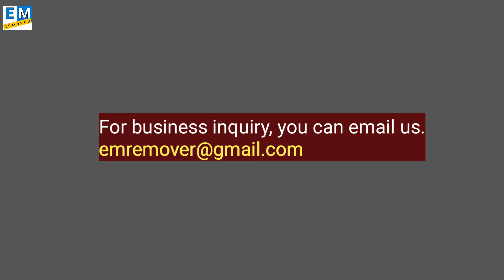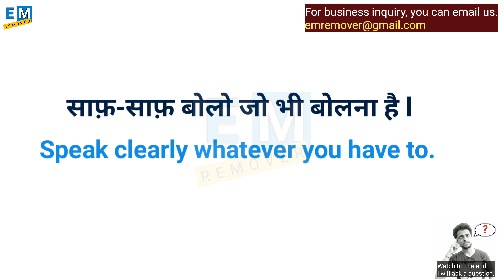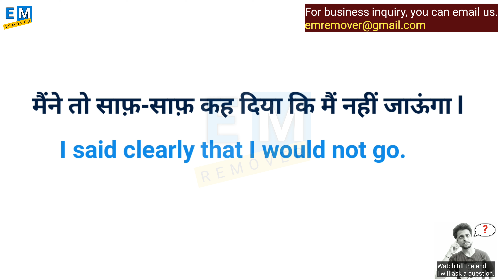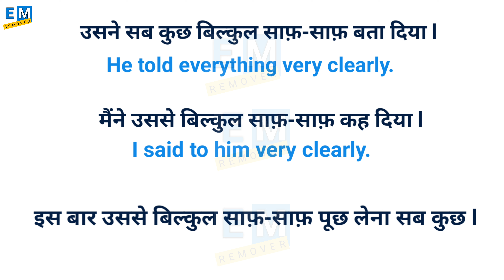Advanced Structure | Daily Used Phrases | Common English Phrases | English Vocabulary | साफ़-साफ़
आप सब कुछ बिल्कुल साफ़-साफ़ पढ़ाते हैं l
You teach everything very clearly.

In this very special and important video, we are gonna talk about a daily used structure.

साफ़ साफ़
Clearly

Linkers
Advanced structure
Advance structure
Umesh sensvar